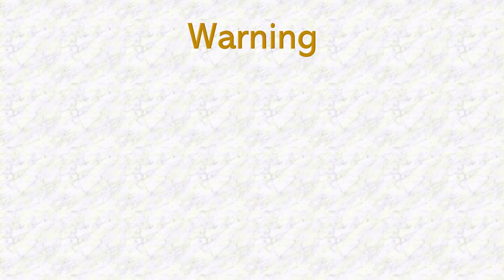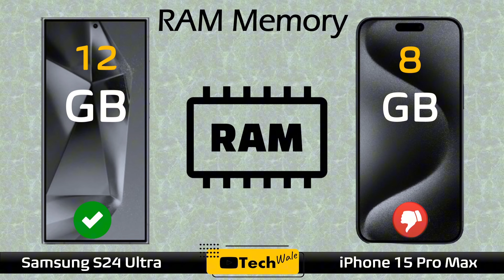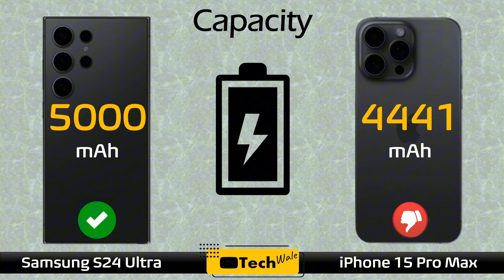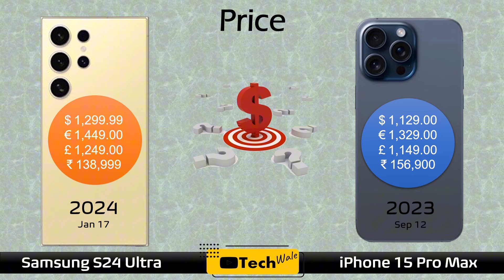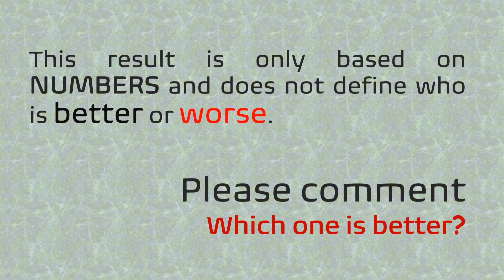iPhone 15 Pro Max vs Samsung Galaxy S24 Ultra | Full specification 2024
samsungs24ultra sam

s24 ultra,
s24 ultra vs 15 pro max,